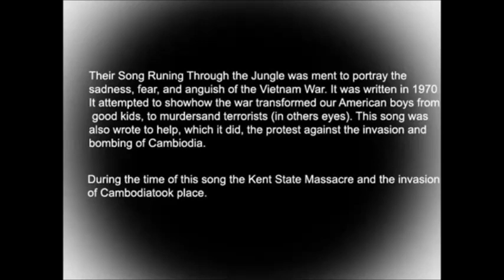Creedence Clearwater Revival "Run Through the Jungle" (Movie Platoon)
" corre a través de la selva " es una canción de rock 1970 - por la banda Creedence Clearwater Revival . Con fragmentos de la pelicula "Peloton" de  Oliver Stone "1986"

La canción fue escrita por el cantante, guitarrista y compositor de Creedence, John Fogerty . Fue incluido en su álbum de 1970 Fábrica de Cosmo , el quinto álbum del grupo. El título de la canción y letra, así como el año en que fue puesto en libertad (1970), han llevado a muchos a suponer que la canción es acerca de la guerra de Vietnam . El hecho de que anteriores canciones de Creedence Clearwater Revival, tales como " Fortunate Son " eran protestas de la guerra de Vietnam añadió a esta creencia. [1]

Sin embargo, en una entrevista de 2016, Fogerty explicó que la canción es realmente acerca de la proliferación de armas de fuego en los Estados Unidos.

"Lo que quería hablar era de control de armas y la proliferación de armas de fuego ... Recuerdo haber leído en esa época que había un arma por cada hombre, mujer y niño en Estados Unidos, lo cual me pareció asombroso. Así que en algún lugar de la canción , creo que dije, '200 millones de armas están cargadas. No es que nadie más tiene la respuesta, pero no me dio la respuesta a la pregunta;. Sólo tenía la cuestión sólo pensé que era molesto que era una selva como para nuestros ciudadanos simplemente para caminar en nuestro propio país, al menos, tener que ser conscientes de que hay tantas armas privadas de propiedad de algunas personas irresponsables responsables y tal vez muchos ".

La apertura de la canción y el cierre de ambos presentados selva efectos de sonido creados por, según el bajista de la banda Stu Cook , "un montón de guitarra grabada al revés y piano." [1] La parte armónica de la canción fue tocada por John Fogerty. La canción también fue Tom Fogerty 'canción favorita CCR s: "Mi sintonizar todos los tiempos favorito Creedence fue '. Ejecutar a través de la selva' Es como una pequeña película en sí mismo con todos los efectos de sonido Nunca cambia la clave, pero que mantiene su interés todo el tiempo. es como el sueño de un músico. Nunca cambia clave, sin embargo, se obtiene la ilusión que hace."

La canción fue lanzada como la otra cara de una doble cara única, junto con " Hasta Alrededor de la curva ", que fue lanzado en abril de 1970. contarán como una entrada del mapa de la cartelera metodología carta 's, el sencillo alcanzó el número cuatro en los Singles Pop tabla (sexto single de la banda para llegar a los diez primeros), y, finalmente, fue certificado oro por la RIAA , por ventas de más de un millón de copias.